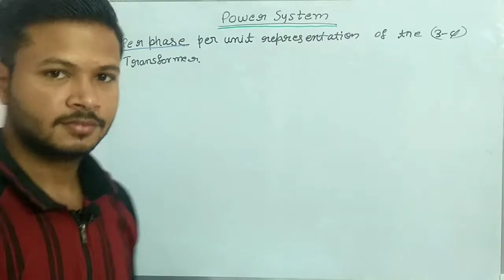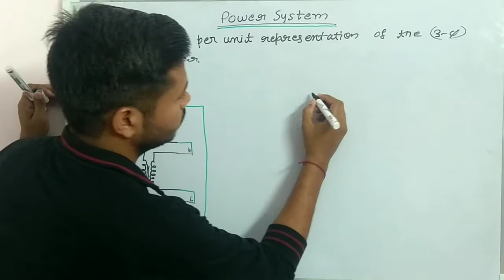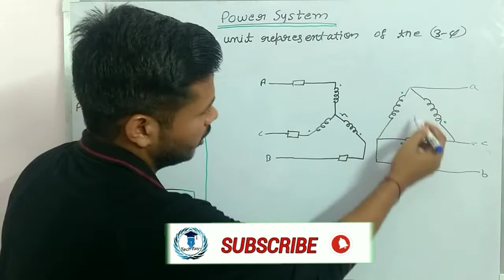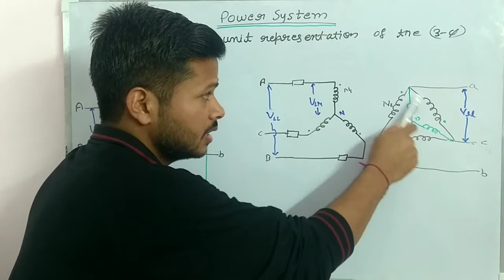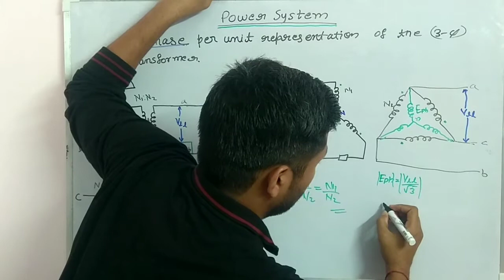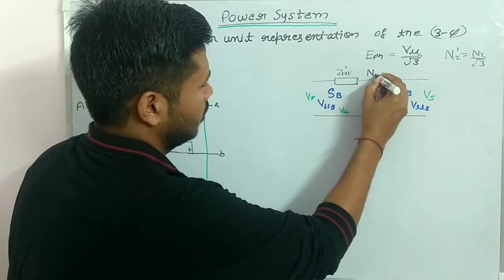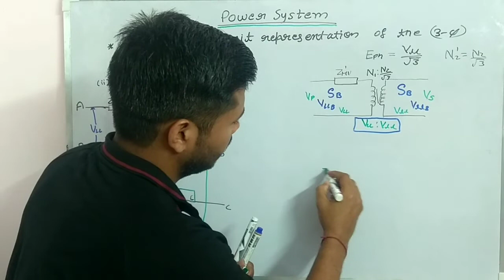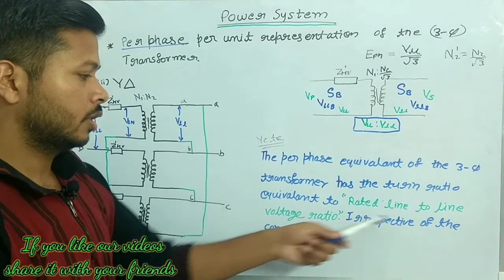per unit representation of 3-phase(Y-∆) transformer/important conclusion in per unit system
per unit representation of 3-phase transformer
important conclusion in per unit system